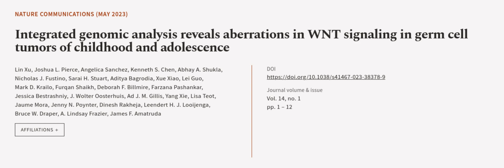Integrated genomic analysis reveals aberrations in WNT signaling in germ cell tumors ... | RTCL.TV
### Keywords ###

### Article Attribution ###
Title: Integrated genomic analysis reveals aberrations in WNT signaling in germ cell tumors of childhood and adolescence
Authors: Lin Xu, Joshua L. Pierce, Angelica Sanchez, Kenneth S. Chen, Abhay A. Shukla, Nicholas J. Fustino, Sarai H. Stuart, Aditya Bagrodia, Xue Xiao, Lei Guo, Mark D. Krailo, Furqan Shaikh, Deborah F. Billmire, Farzana Pashankar, Jessica Bestrashniy, J. Wolter Oosterhuis, Ad J. M. Gillis, Yang Xie, Lisa Teot, Jaume Mora, Jenny N. Poynter, Dinesh Rakheja, Leendert H. J. Looijenga, Bruce W. Draper, A. Lindsay Frazier ,and James F. Amatruda

### Video Timestamps ###
0:00:00 - Summary
0:00:53 - Title
0:01:00 - Outro
0:01:04 - End